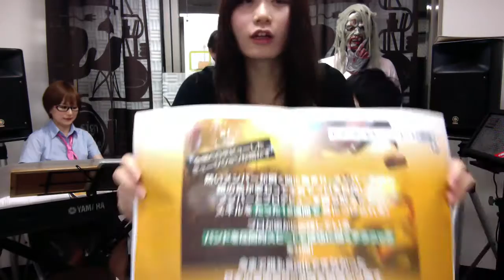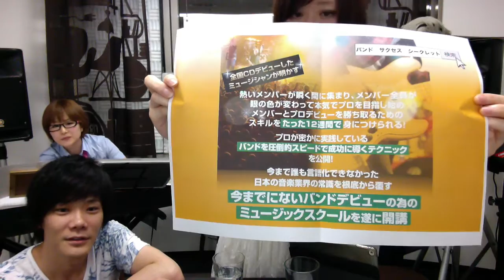【心理テク】第3回『もっと☆がれ』ゲスト:村瀬真弓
ARTIST NAVIGATOR「もっと☆がれ！」
～音楽で夢を掴む！動員爆発プログラム～

音楽で夢を掴みたい！ライブに来るファンをもっと増やしたい！
アーティストのそんな望みを叶えるため、心理学をベースに質疑応答するトーク番組です。

コメンテーター 永沢 栄二

第3回
テーマ:「ファンのモチベーションをあげて、感動させる方法」〜略して"ファンあげ6"〜

場所:
ソアーズミュージックラボ